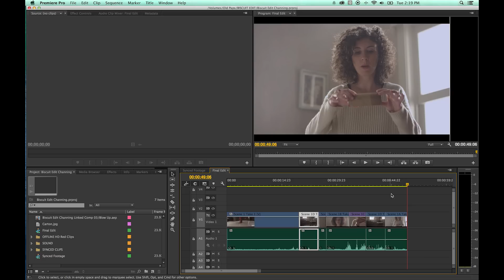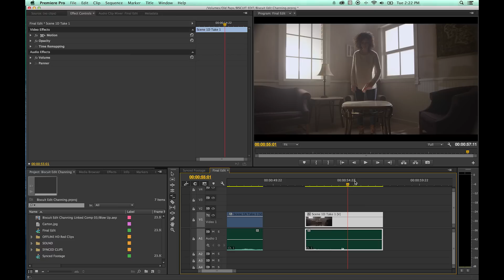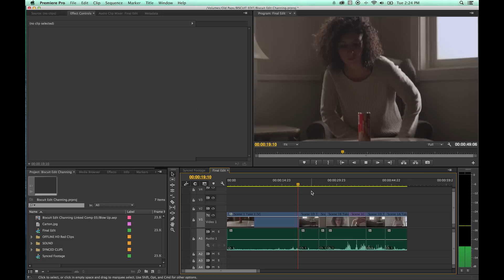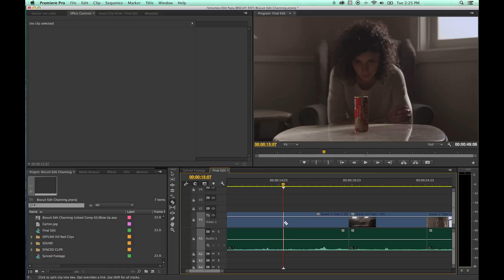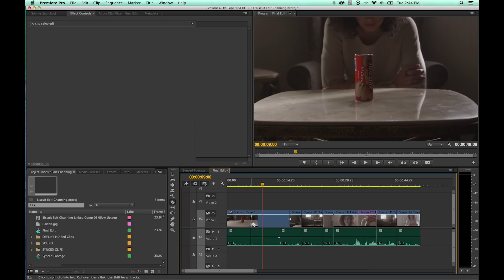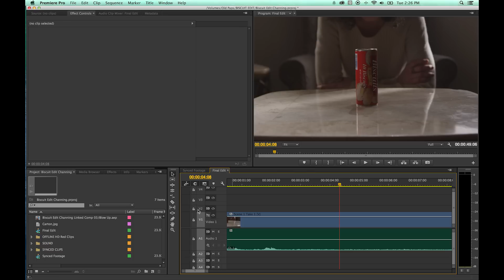Tutorial Adobe Premiere Pro CC - Episode 11 - Tool Bar, Rate Stretch and Razor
This is a comprehensive tutorial on Adobe Premiere Pro from the Creative Cloud. Episode 11 - Tool Bar, Rate Stretch and Razor.